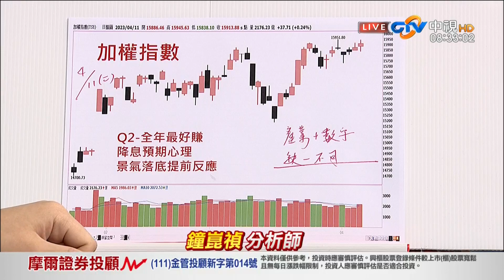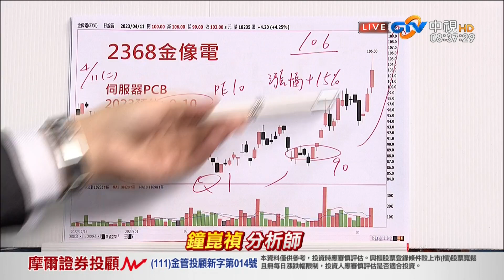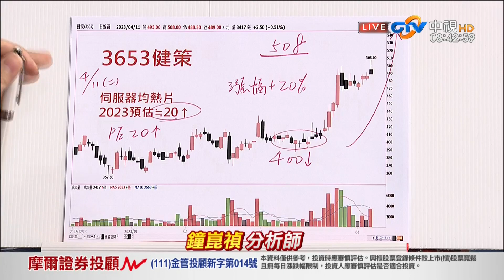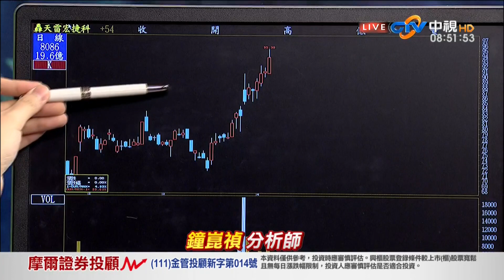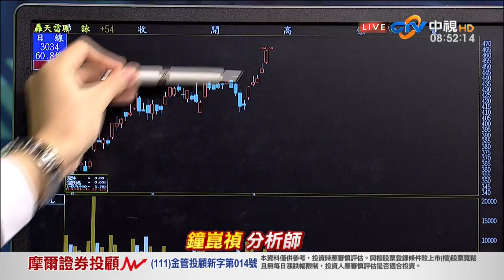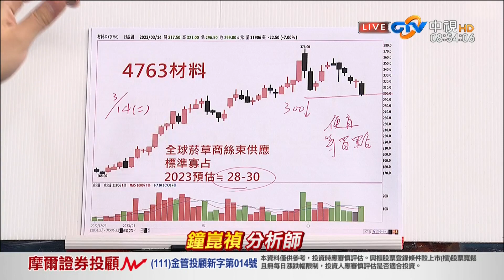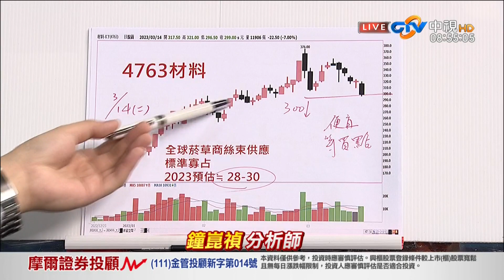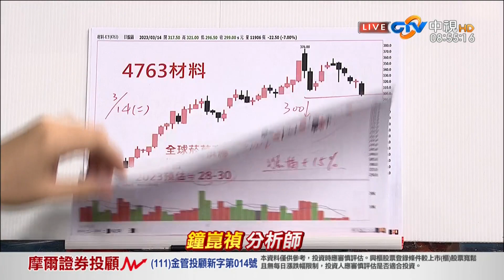中視【真投資】20230412 鐘崑禎：我的股票是好公司 為什麼不會漲？